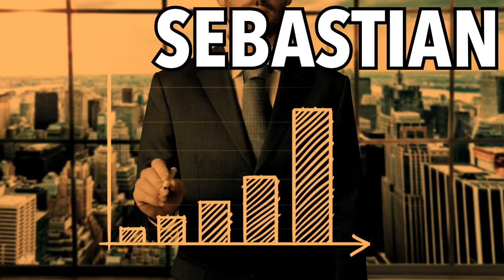Digital Marketing For Real Estate Agents: Influence - Gary Vee Style!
Learn How To Do Digital Marketing For Real Estate Agents: If you want to get better at real estate marketing you have to understand the concept behind becoming the digital mayor of your city.

Gary Vaynerchuk message for Realtor's at his inman connect speech back in 2016 was: In order to succeed as a real estate agent you have to become a media company, real estate agent. Essentially a digital mayor.

Gary Vee continues to preach how to market yourself like a reality tv show on his agent 2021 keynote stage. His social media marketing strategy hasn't changed since inman connect back in 2016.

His video is titled: "How to Market Yourself Like a Reality TV Show | Agent 2021 Keynote 2019". You can find in on YouTube.

Back in 2010'ish I was already running with this concept, but I called in Online Mayor. I didn't know what else to call it. Back then, the digital mayor concept was unheard of. Real estate marketing back then was, billboards, and bus benches.

I was determined to make social media marketing work for me.

After a lot of trial and error I figured out what worked and what didn't. The best digital mayor  strategy was to create connection content. This is where you go out into your local community and interview another local influencer.

The video will explain what I did to take my real estate marketing to the next level.

TRIBE Agent Roadmap (aka Digital Mayor Marketing for Real Estate Agents)